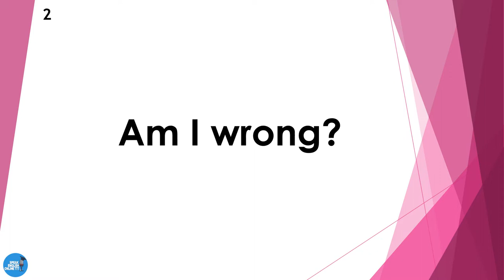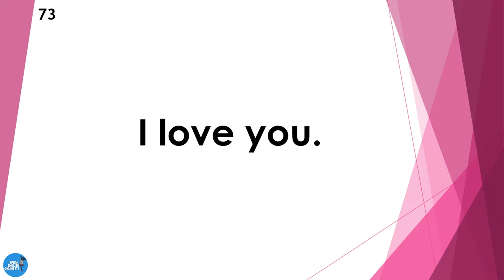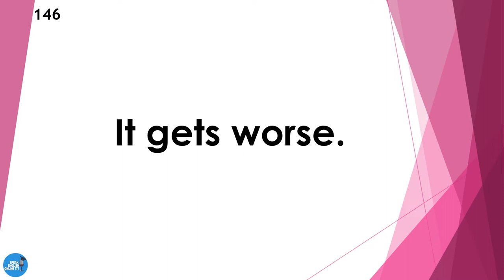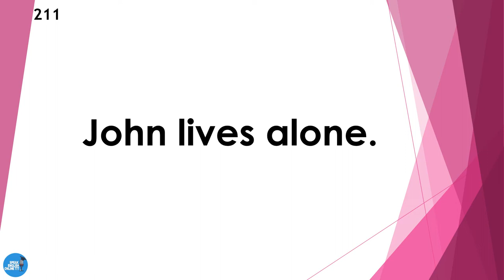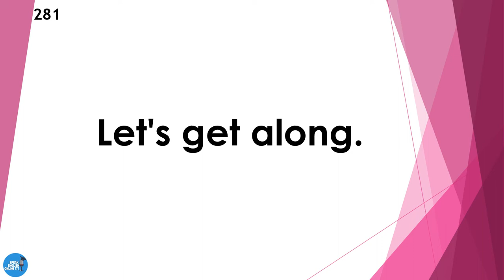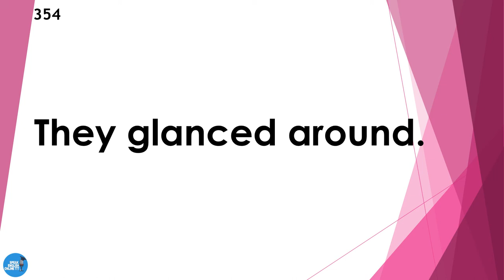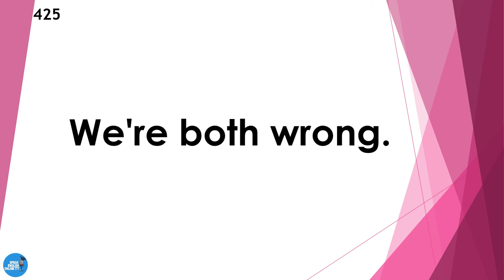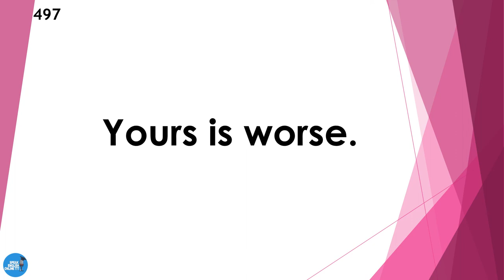English Speaking Practice - 500 Short English Phrases (3-Word Phrases) Part 8 - Beginner Level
Do you want to speak English fluently? If so, try reading the sentences aloud along with the video and audio! If you practice repeatedly, the phrases and sentences will come out naturally of your mouth.

Learn American English★Listen and Repeat Useful English Phrases and Sentences✔
Speak English Online 777 - your channel for English Speaking, Listening, and Reading
Hundreds of English Videos are waiting for you. They will help you learn to speak English fluently.